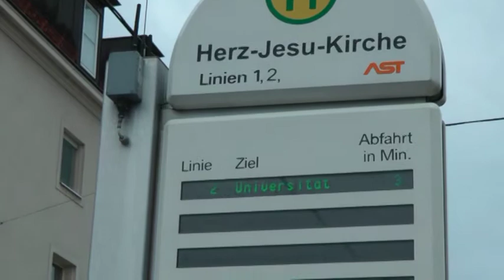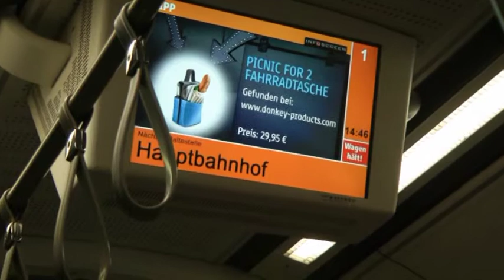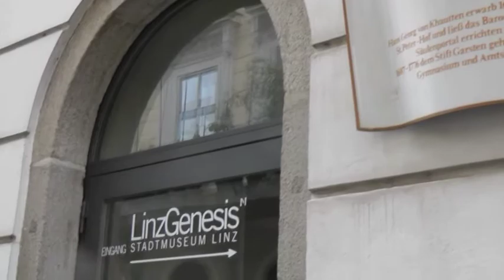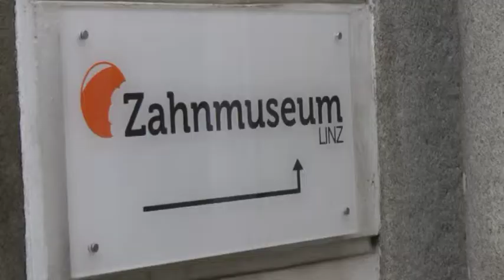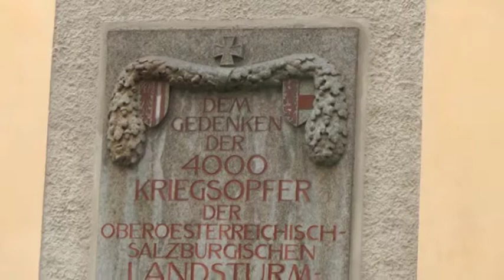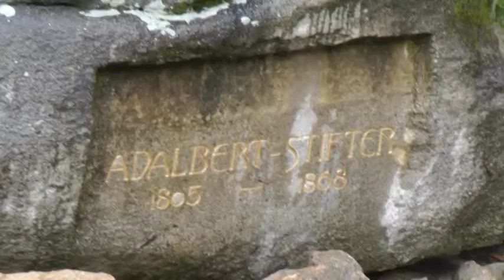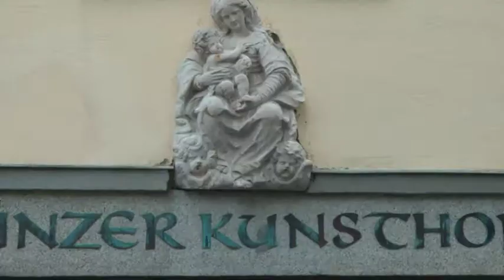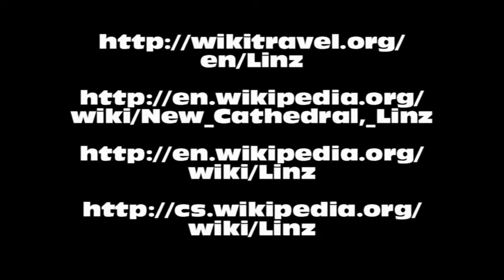Linz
Videoprezentace z návštěvy rakouského města Linz, součást zvyšování názornosti v zeměpisu, propojení s historií, část projektu EU, MŠMT ČR